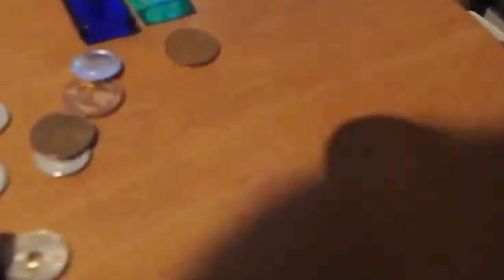【第4回】抜き打ち遅刻チェック